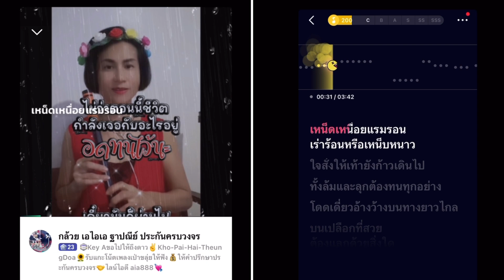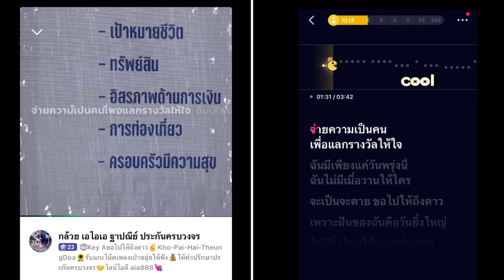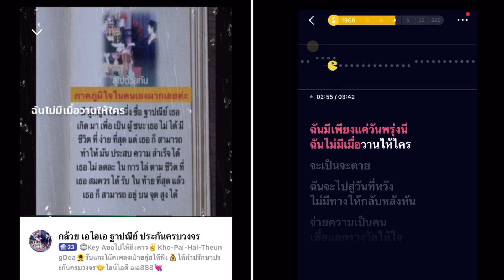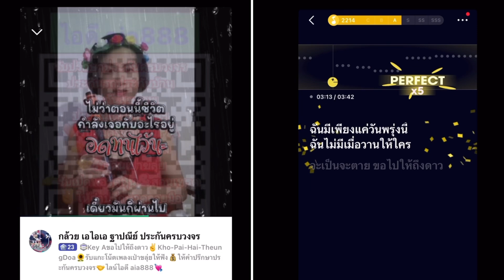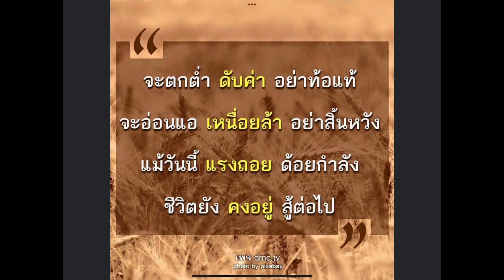Key Aขอไปให้ถึงดาว✌️Kho-Pai-Hai-TheungDoa🌻รับแกะโน้ตเพลงเป่าขลุ่ยให้ฟัง💰ให้คำปรึกษาประกันครบวงจร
Key Aขอไปให้ถึงดาว✌️Kho-Pai-Hai-TheungDoa🌻รับแกะโน้ตเพลงเป่าขลุ่ยให้ฟัง💰ให้คำปรึกษาประกันครบวงจร🤝ไลน์ไอดี aia888💘